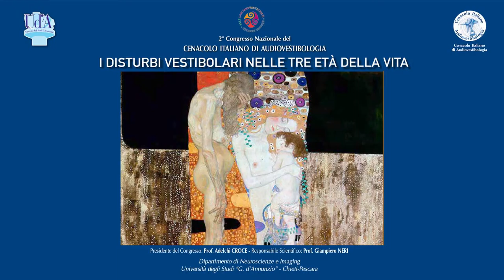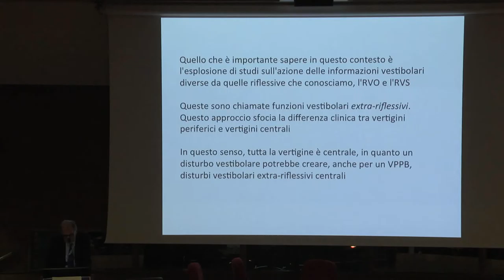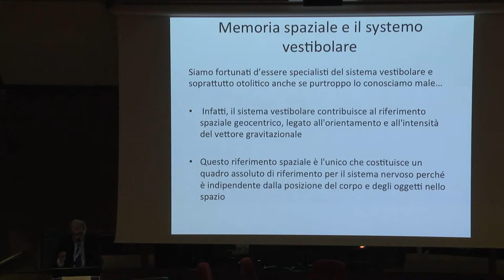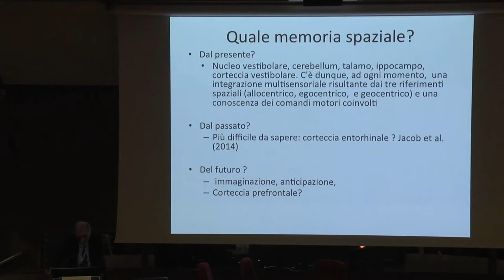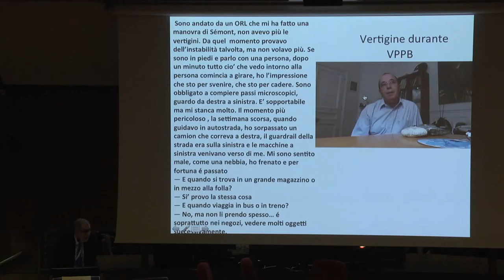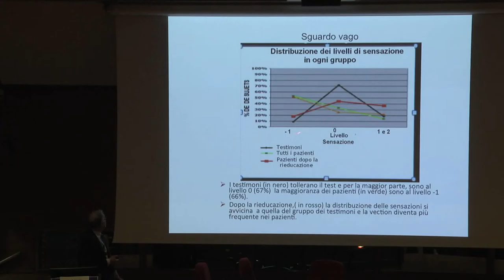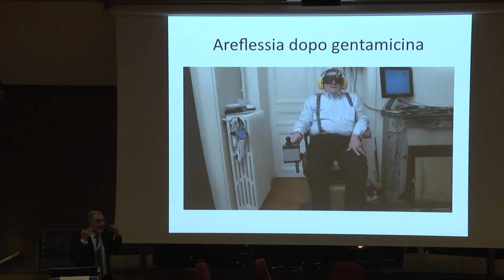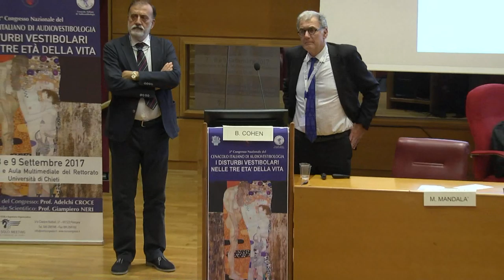Spatial memory and rehabilitation - Bernard Cohen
II Congresso Nazionale del CENACOLO ITALIANO DI AUDIOVESTIBOLOGIA